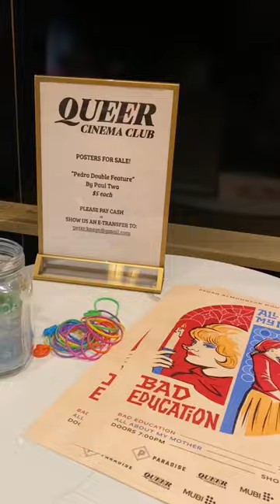visiting every movie theatre in toronto